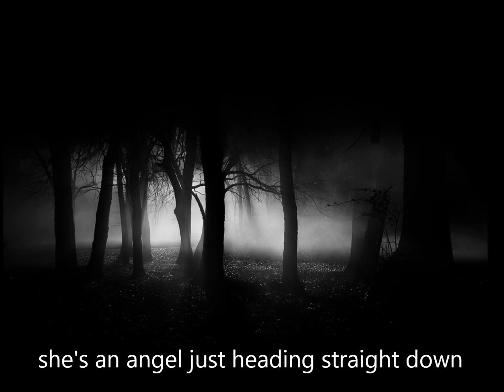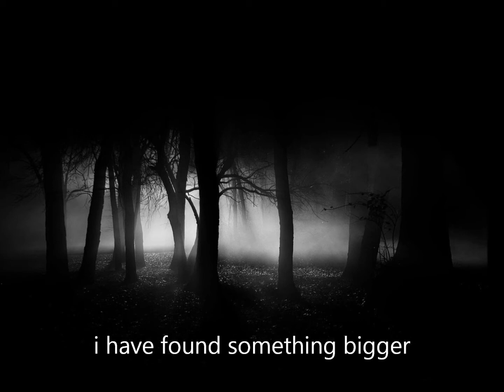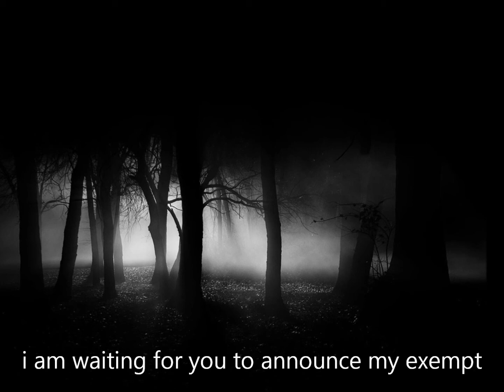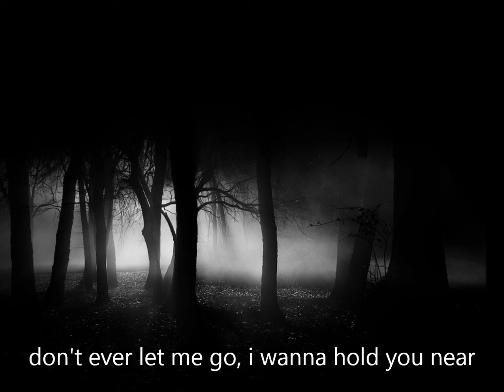Little Red Dress (2009)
Another old one I found on the computer.